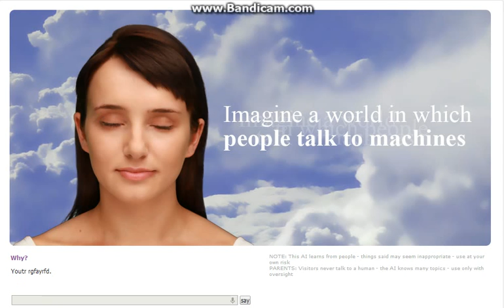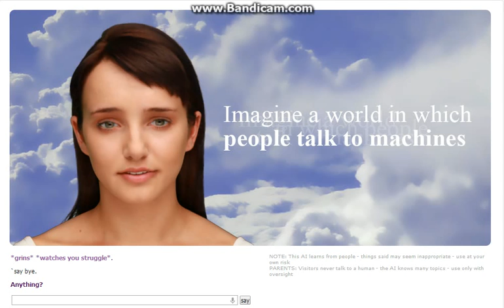Clever bot Evie #2 - Well its all good... or NAH!